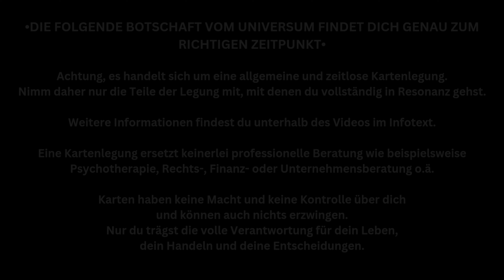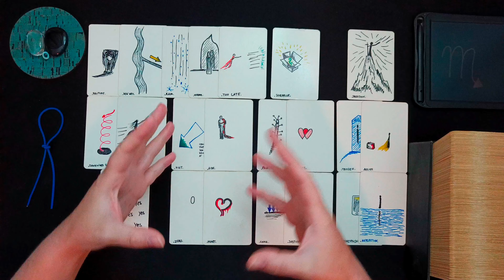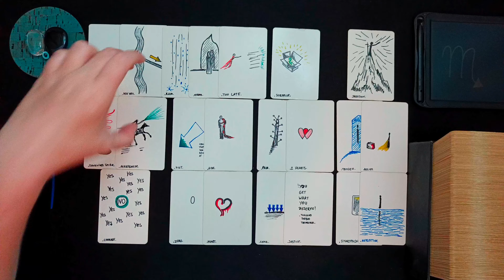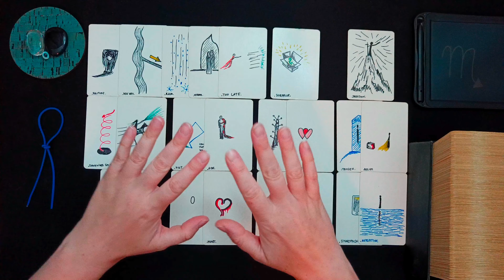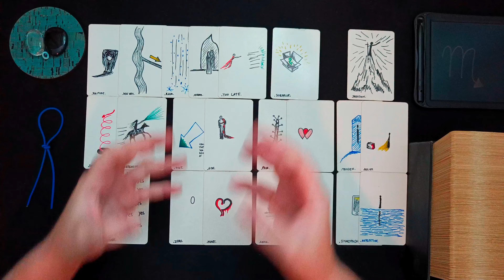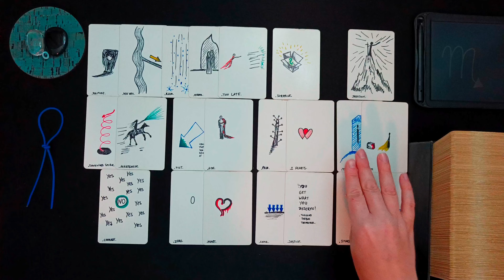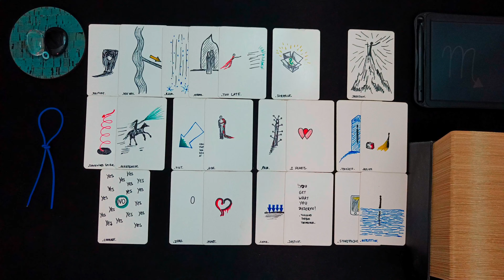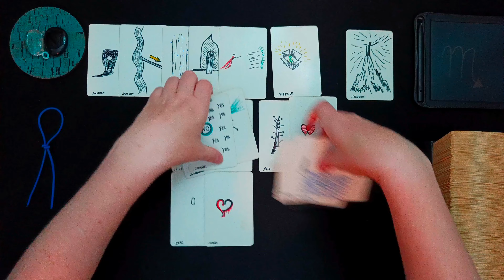SKORPION ♏👁️‍🗨️ • Bloß nicht aufgeben! Die Lösung zeigt sich! • 🧿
ͽ Intuitive Kartenlegung für SKORPION ♏ in

00:00 • Intro & Erläuterung
01:02 • DIREKT ZUR LEGUNG • Darum geht es JETZT
05:40 • BLOCKADEN • Welche Blockaden, welche Hürden zeigen sich in den Karten?
13:20 • LÖSUNGSIMPULSE • Welche Anregungen hat das Universum um die Situation zu verbessern?
20:34 • TENDENZ • Wie sind die Aussichten? Welche Tendenzen zeigen sich?
24:40 • Abschlussritual Blockadenlösung

••• Schedule ••• •  •   •
Montag: ERDZEICHEN ••• Steinbock • Stier • Jungfrau •
Dienstag: LUFTZEICHEN ••• Wassermann • Zwillinge • Waage •
Mittwoch: WASSERZEICHEN ••• Fische • Krebs • Skorpion •
Donnerstag: FEUERZEICHEN ••• Widder • Löwe • Schütze •
Freitag • Samstag: Spontane Impulse
Sonntag: Special Vibe

Vielen Dank!